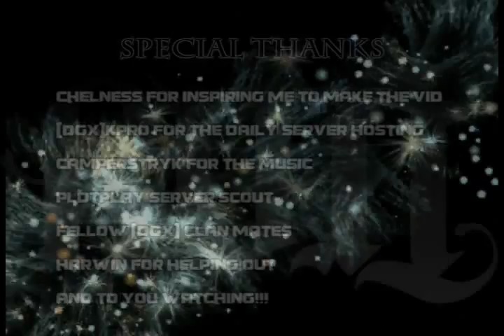DGX COUNTER STRIKE SOURCE FRAG VID *WATCH IN HQ* FINAL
***FINALIZED DGX FRAG VIDEO ***

Songs: Soil - Breaking Me Down
Saliva - Hunt you down
Bullet for my Valentine - End of Days

will be the final release of this video. IM TRULY SORRY I NEED TO UPLOAD AGAIN AND AGAIN. Im still experimenting with the encoding process.
this version is done by virtual dub and encoded by Xvid Codec.

I hope you like this one more than the others. For those who commented from my earlier release. please re comment on this one. IT WOULD REALLY BE MUCH APPRECIATED.

FOR my Clanmates, I know most of the stuff here are my Frags, but I have taken in mere consideration all clips I could leech in your sent demos.
If you really liked this vid, please help me rate it and promote the video. Thank you and More Power DGX!

90% of the Frags Came from CMS. ENJOY

-mAdcaTz